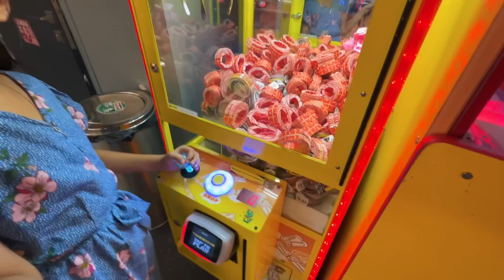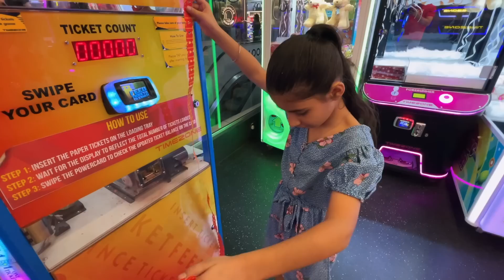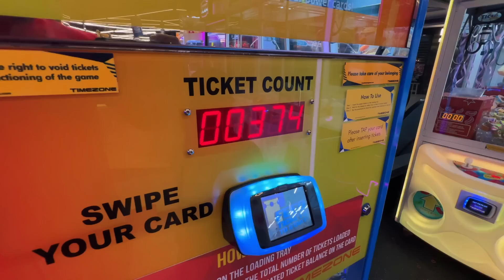iPhone 14 Guneet's Birthday Gift ? 😱 Mall Masti | Harpreet SDC